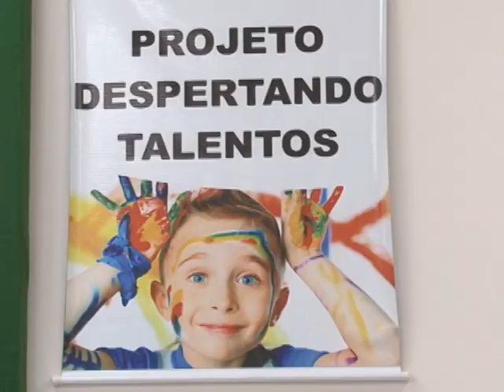Projeto desperta talentos entre jovens de Braço do Norte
Por meio de um projeto de incentivo à arte, jovens infratores de Braço do Norte estão tendo a oportunidade de enxergar uma nova perspectiva de vida. Entre as atividades, eles apreendem a tocar instrumentos, e também, a pintar telas